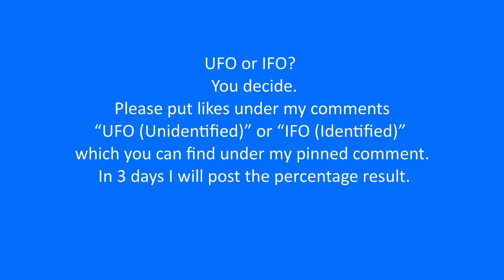UFO over Japan. UFO or IFO? You decide. Episode 35. UFO 94%.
This UFO sighting was filmed in Japan by Vega Lawrence.

UFO or IFO? You decide.
In these series of videos please put likes under my comments “UFO (Unidentified)” or “IFO (Identified)” which you can find under my pinned comment.
In 3 days I will post the percentage result.
Only the number of likes under these comments will be counted.

UFO, OVNIs, UFO 2020, OVNI, UFOs, НЛО, Flying saucer,